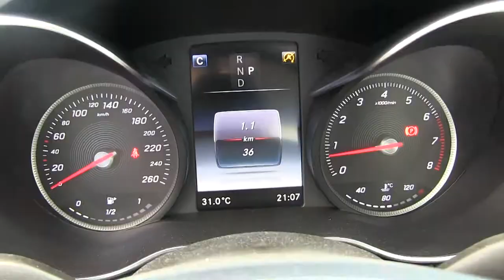Mercedes Benz / C 200 CGI Sport / 2018 / JF638502